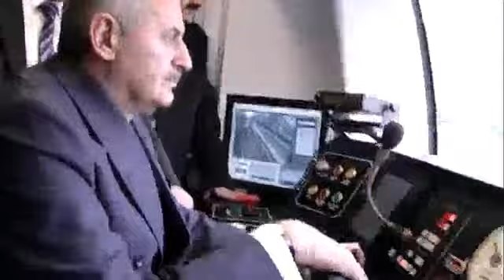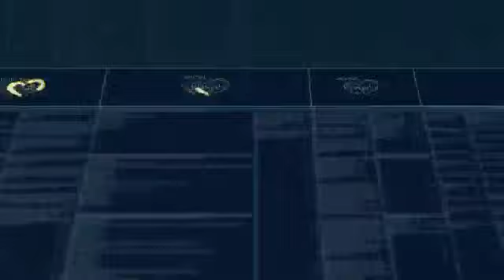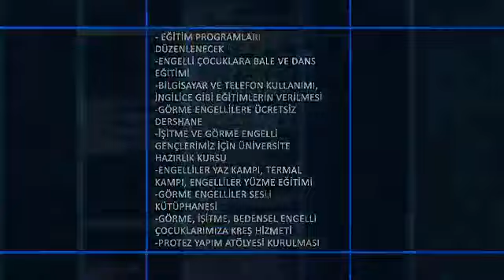Hayat izmir 2014-2019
Binali YILDIRIM İZMİR projeleri
İnşallah kazanırsa Yapcağına Eminiz